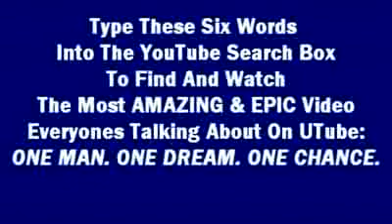LADY GAGA-Just Dance HD DWTS Poker Face Love Game Shawn Johnson Pink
LADY GAGA Dancing With Stars Just Dance HD DWTS Poker Face Love Game Shawn Johnson Pink